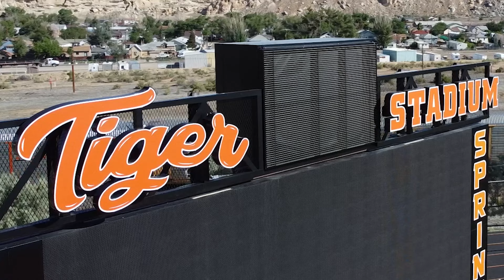2022 Tiger Football Hype Video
Another year for Tiger Football. Coming off the best season in the last 2 decades and making to the Wyoming State Championship, Coach Lenhardt and his boys are back. Will they return? Well that is all up to this year's players. GO TIGERS!

Faiglrock Production does not own the rights to this music and is a non-profit, volunteer production group.

Faiglrock Productions does NOT own the rights to this song. This was a full volunteer production for the Rock Springs High School Tiger football team. NO advertising or money was exchanged for the creation of this video and will NOT be prior to and beyond the published date or beyond the year 2023.